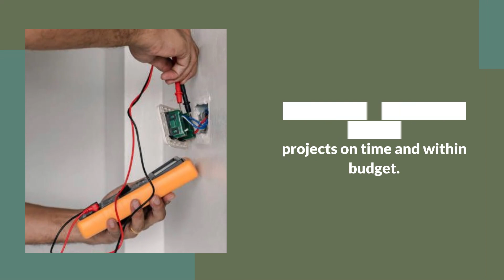S F Electric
Ready to experience the highest quality of electrical services? Let us take care of all your electrical needs with the professionalism and expertise you deserve.